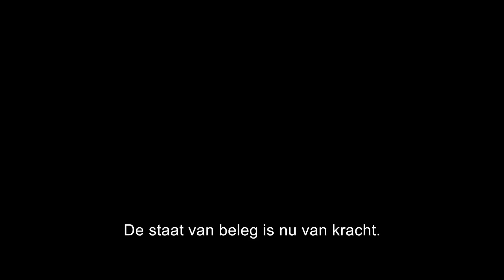Midnight's Children - trailer Nederlands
Verfilming van het boek van Salman Rushdie.